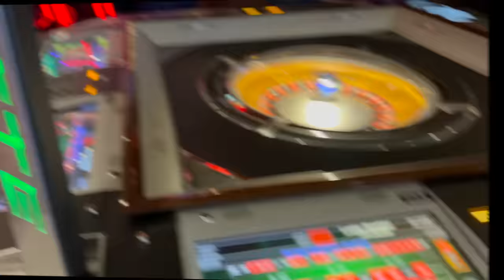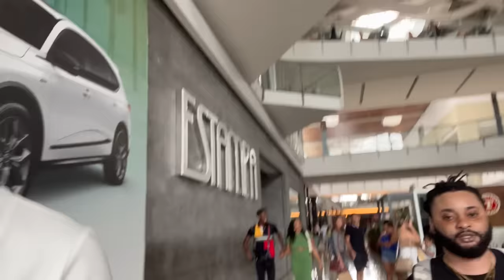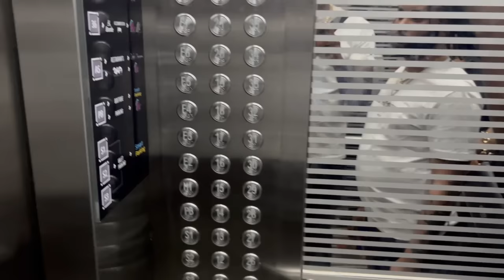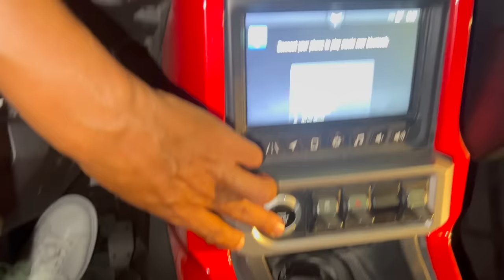Teebone Second Time In Panama City 🇵🇦| Baccarat & Whip It Video Shoot | Jewelry & Clothes Shopping